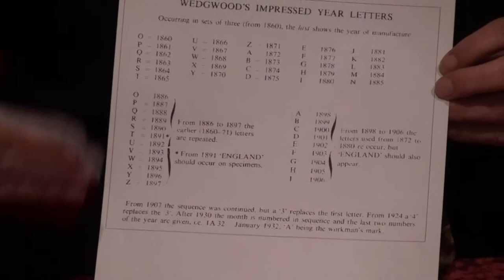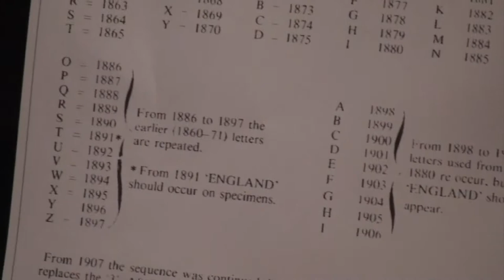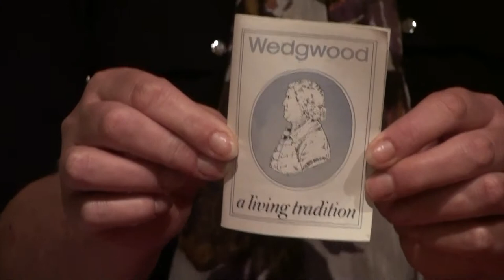Oakdene Emporium Jasperware Show & Tell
Lots of great information about Wedgwood Jasperware, the inventor and artwork. We also go through our own items we are selling on our eBay store.
The items listed below are for sale and you can watch at the time I discuss each item:
Royal Baby Mini Plate - 11.20
Golfer Mini Plate - 11.56
Diamond Shape Mini Plate - 12.27
Five Lobe Trinket Box - 14.48
Crescent Lilac Trinket Box - 15.37
Candle Stick Holder - 16.17
Trumpet Urn - 17.18
Stretton and Jasperware Powder Compact - 19.18